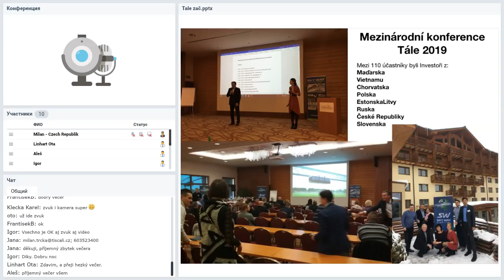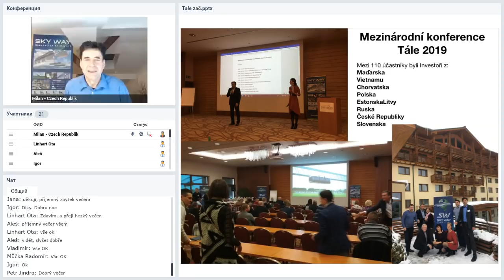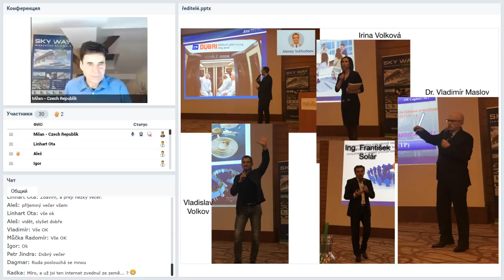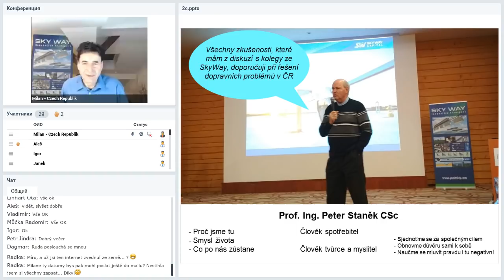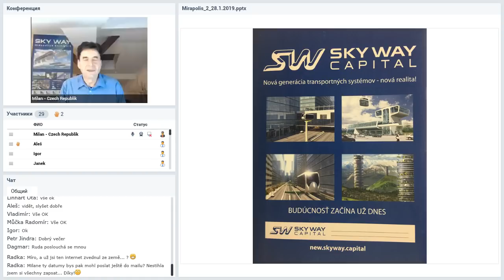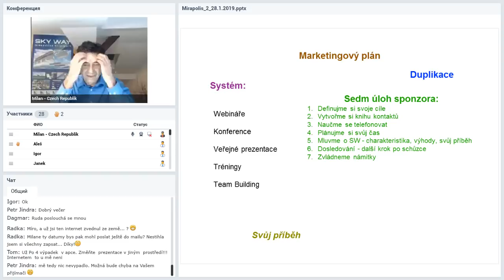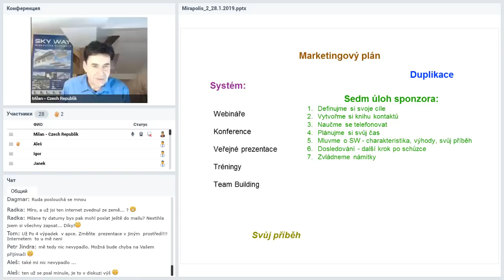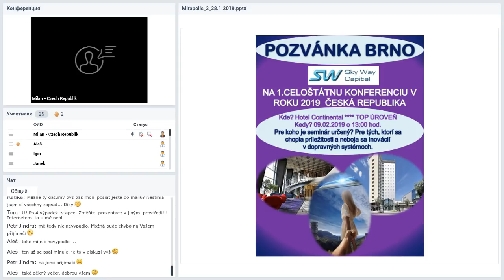Вебинар от 28.01.2019. Pracovní webový seminář pro partnery SWC. Чешская Республика.